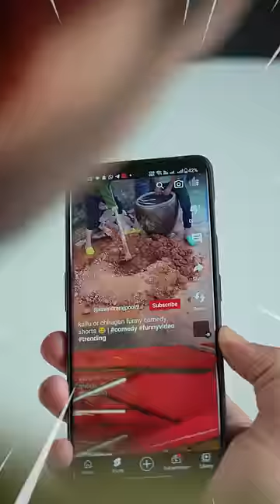Apple Cloth vs Magic Towel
Testing apple cloth worth 2000rs and a 100rs magical cloth. Which one will you use?